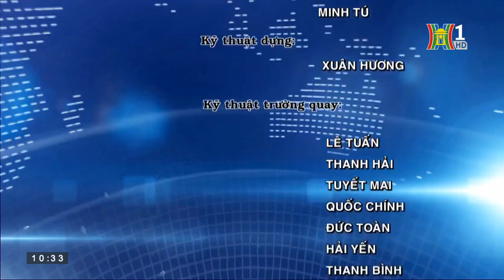Huyện Quốc Oai: Để lễ hội văn minh, an toàn